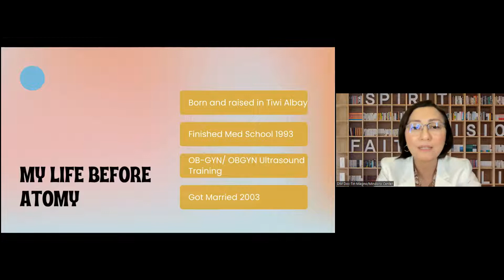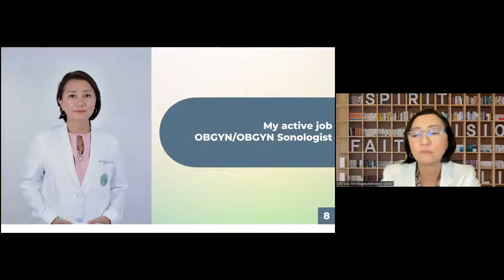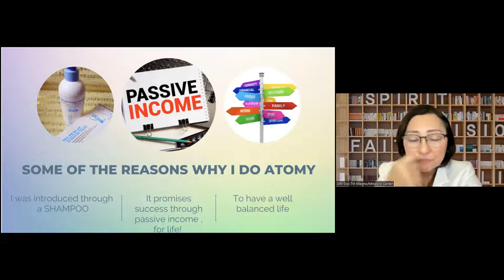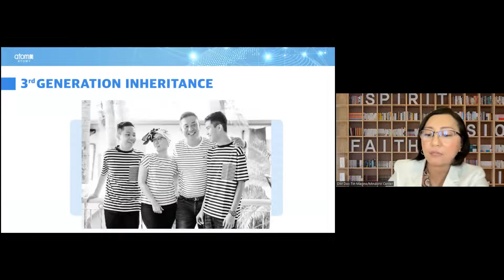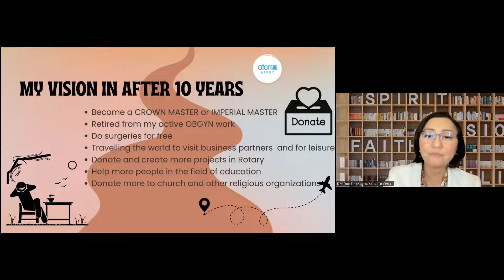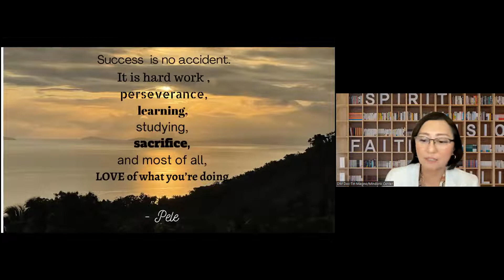Atomy Vision Lecture by Dr. Christina Magno, DM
Ariul Marikina Aja Aja Center
Atomy ARIUL Marikina Aja Aja Center is a very active center here in the Philippines.
facebook page @Atomy ARIUL Marikina Aja Aja Center